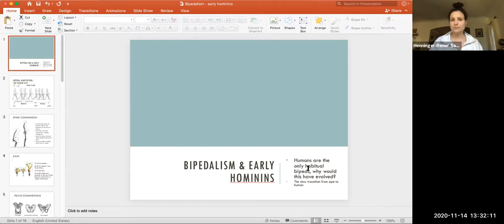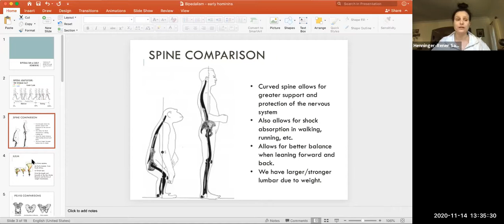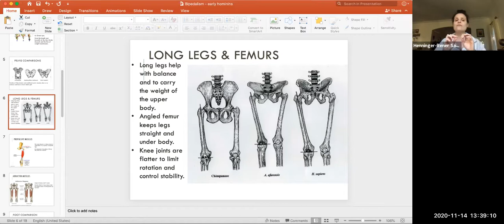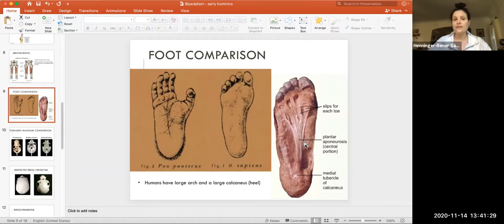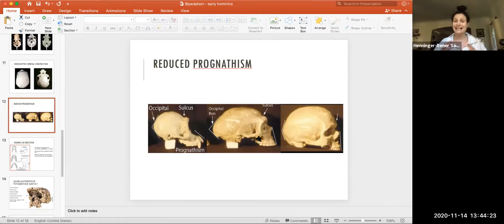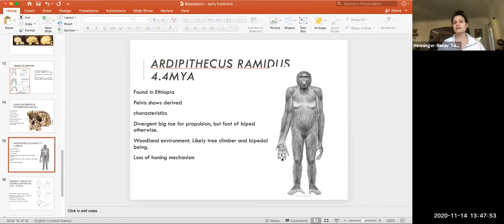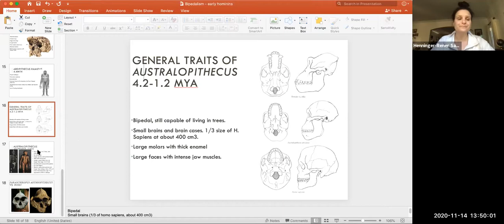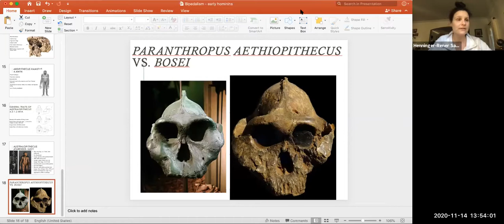Bipedalism & Early Hominins - Biological Anthropology Lab